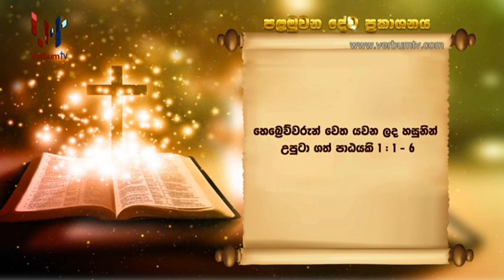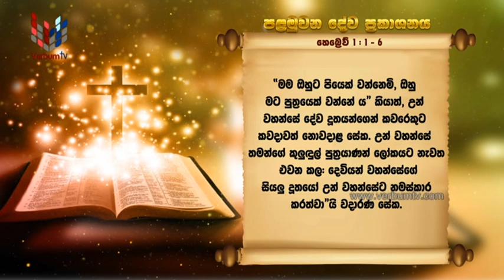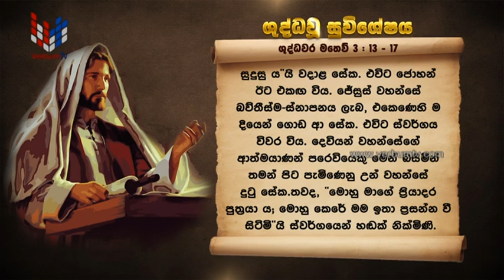SRI WACHANAYANO (ශ්‍රී වචනයාණෝ) SINHALA - EP 2715 - 2023 01 09